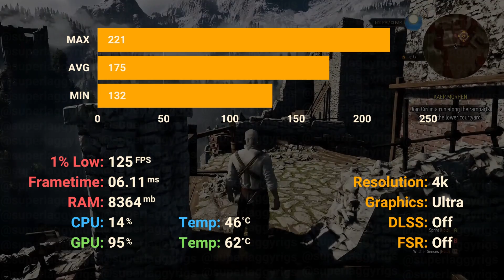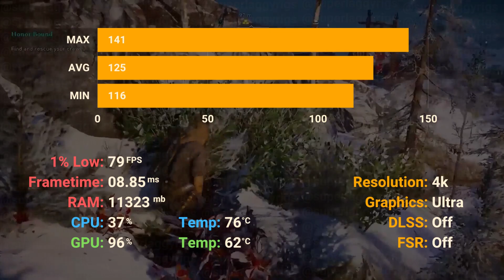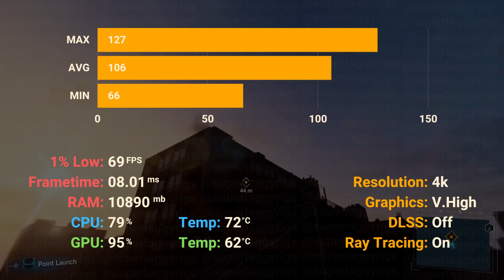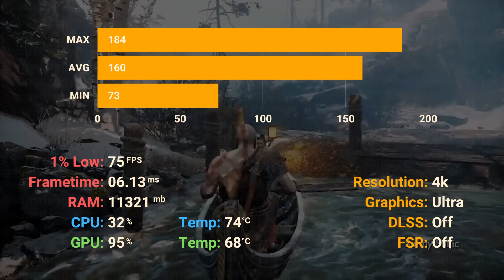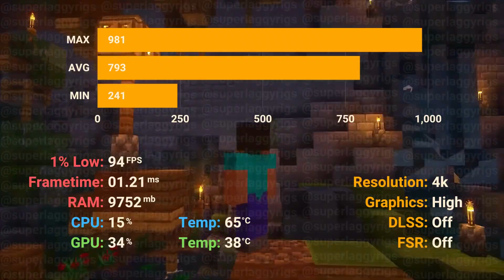Forza Horizon 5 tested in 4k on Nvidia RTX 4090 + AMD Ryzen 7 7700x Ultimate PC Build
In this new RTX series, we're going to test how much FPS we can get from the latest Nvidia RTX cards. In this episode, we’ll be benchmarking the newly released RTX 4090. Find out if the new RTX 4090 is worth the upgrade from your old card. All games tested in 4K, and this video tests the performance of the RTX 4090. Pretty much all the games that are out right now are already running at smooth FPS on previous Nvidia RTX cards. That's why it's so important to know what kind of performance you're going to get in the future.

If you love the content, please help me reach my goal. (GOAL: 1000 Subscribers!!

Super Laggy Rigs is a youtube Tech channel solely focused on benchmarking various gaming on different Laptops and PC Builds, if you are looking to buy your first laptop or thinking of building a PC, tune into our channel to have more insight about the performance of your rigs and choose wisely.

PSU: EVGA Supernova 1200 P2 80+ Platinum

RAM: TEAMGROUP T-Force Vulcan DDR5 (4x8gb)

SSD: SAMSUNG 980 PRO SSD

CPU CASE: Lian Li Lancool II Mesh RGB

MONITOR: SAMSUNG 28" Odyssey G70A 4K UHD

OS: Windows 10 Professional 32/64 Bit

OS: Elgato Game Capture 4K60 S+ Card

⏱️ Timestamps:

Elden Ring:- 03:12

This means that, at Zero Cost to You, Channel will be supported by a commission if you finalize a purchase through our link. This will help us the creator to bring you more quality videos like this one.